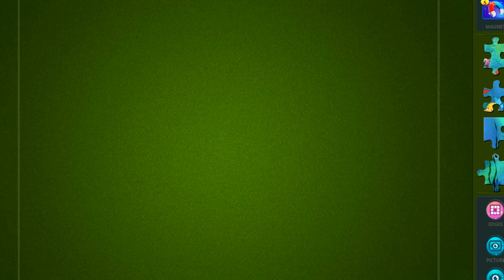Princess Ariel and her Friends - solving jigsaw puzzle for children with Disney characters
Hello, Danik and Lesha are with you and today we'll show you how to solve properly a puzzle with Disney characters - Princess Ariel and her Friends, which consists of 35 pieces.Today we are playing a game -  Magic Jigsaw Puzzles Game. This is a popular and interesting game for both children and adults. The game has more than 30,000 HD images and pictures on all kinds of topics, you can change the background, set the difficulty level, shape and amount of details. Let's solve puzzles together, it's interesting, useful - it develops logic, thinking and it's fun :-)